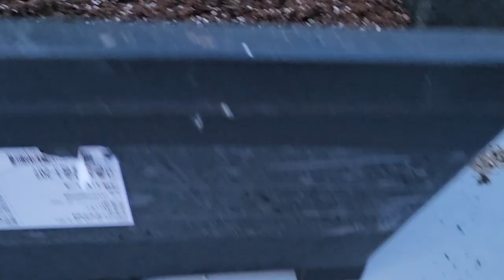옥상에서키우는야생화 옥상미니텃밭. 고무화분최고 flower garden. garden management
@Rooftop Garden @ Decorating a beautiful garden. @mini garden